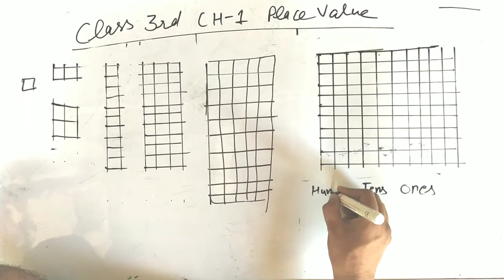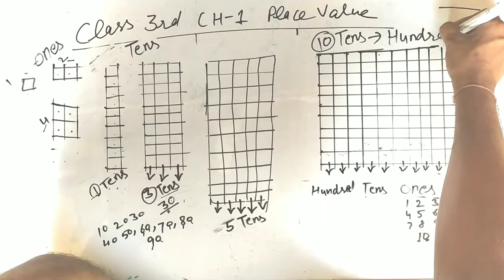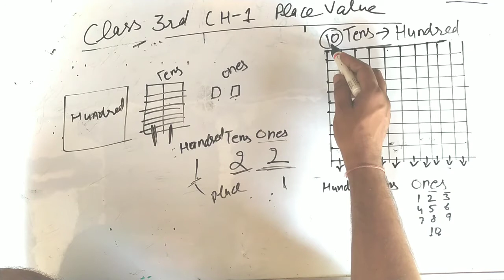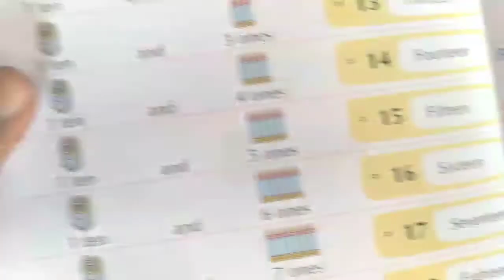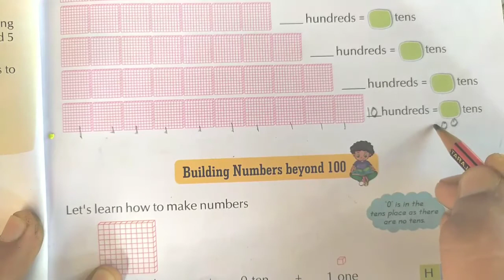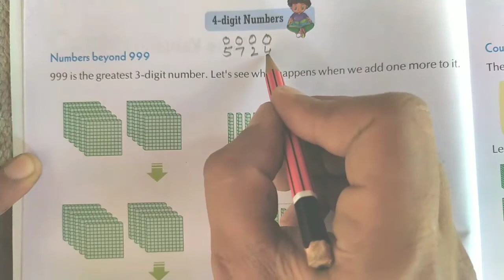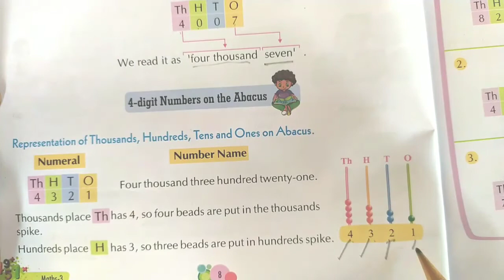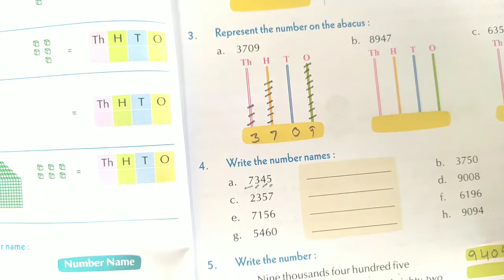class 3rd maths ch-1. part 1